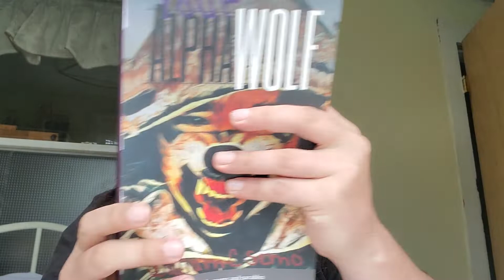Indian Summer by William Semo